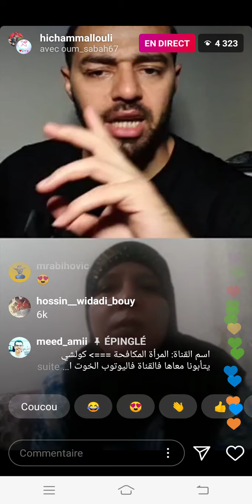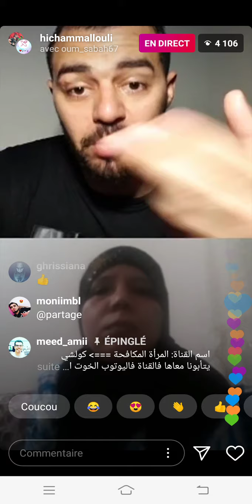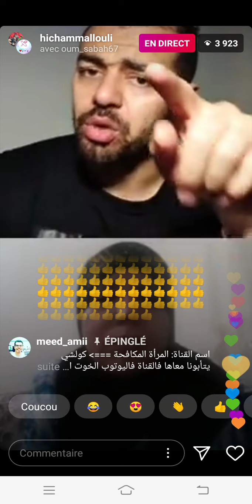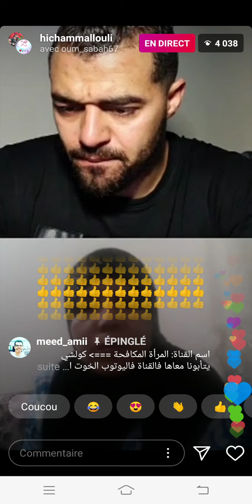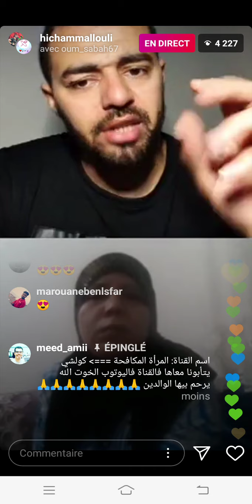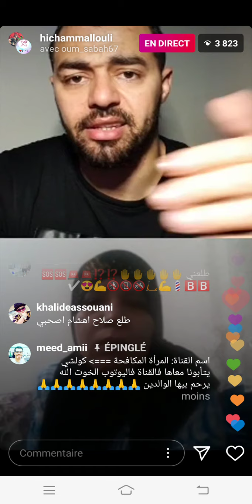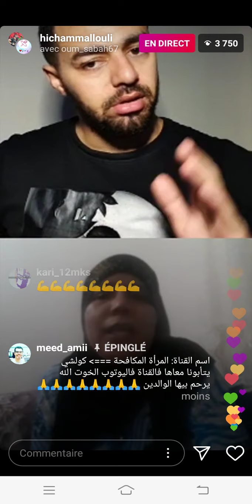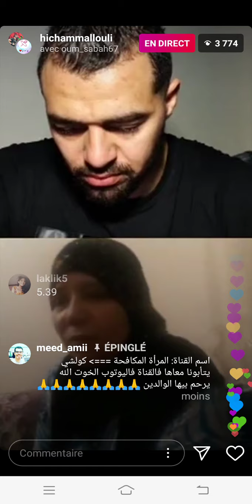Lmololi daeiman msand wlad cha3b w drawch ✌✌💥💕